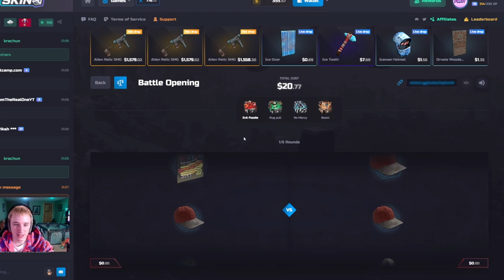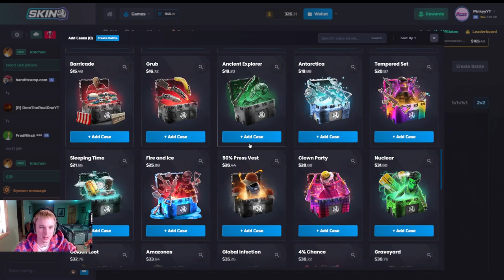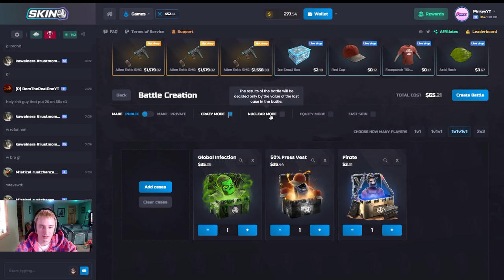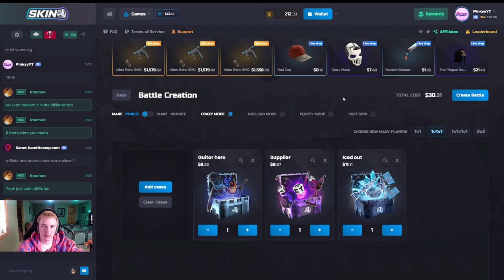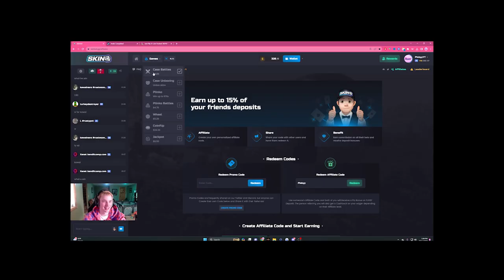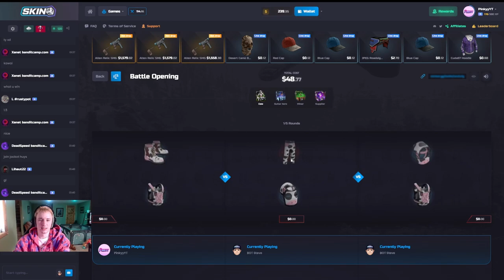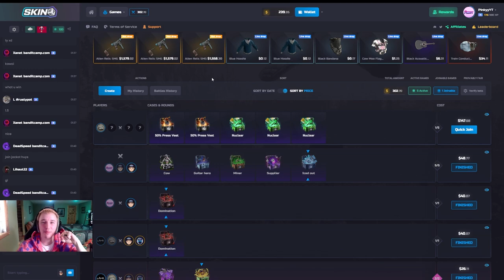BOTS PULL On LAST CASE Paid! - Rust Gambling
Hey guys check out skinbet and
USE CODE PINKYY TO SHOW SUPPORT! We were getting wrecked this session but managed to win on the last case $30 to $200 win! Will be uploading and STREAMING as much as we can. Let me know what you guys think below ❤️️